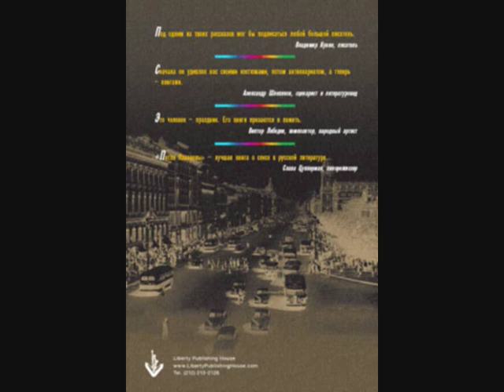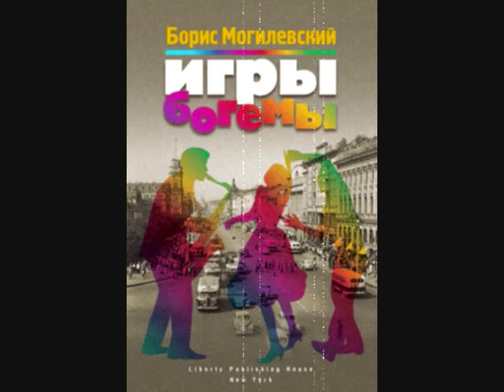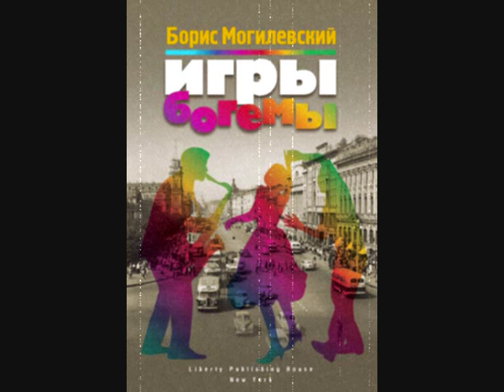Игры Богемы — Борис Могилевский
Богема Ленинграда в 50--70-е годы уникальна.
Ее автор Борис Могилевский -- замечательный рассказчик. На этот раз он рассказывает о богеме 50--70-х годов. Здесь много имен, знакомых по литературе, театру и кино, много рискованных подробностей о жизни богемы, ее эскападах и похождениях. Со всеми, о ком пишет Могилевский, он был знаком. Среди его героев Шульгин, Вертинский, Виктор Луи, Игорь Бельский, Александр Шлепянов, Владимир Кунин и многие другие. В книге множество фотографий из архива автора.

Чего только стоят последние слова Александра Вертинского,которые коснутса каждого, кто когда-то любил.

 «Под одним из твоих рассказов
   любой большой писатель».
              Владимир Кунин, писатель

«Это человек-праздник.
  Его книги врезаются в память».
               Виктор Лебедев,
               композитор, автор музыки к 50-ти фильмам
Эмиль Горовец - Богема (Ш.Азнавур-О.Гаджикасимов)